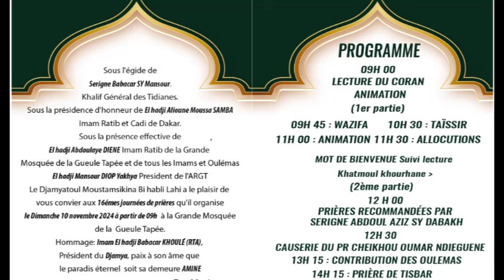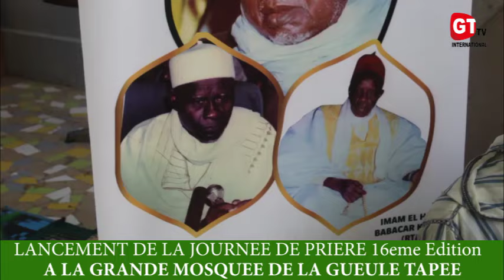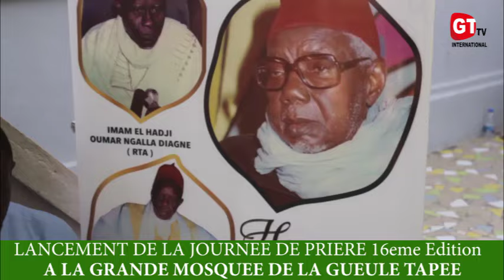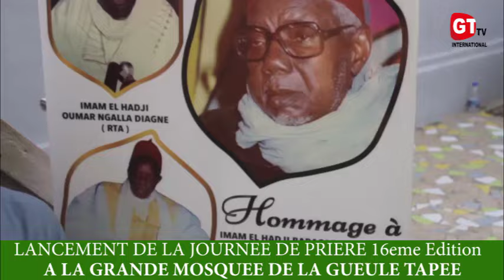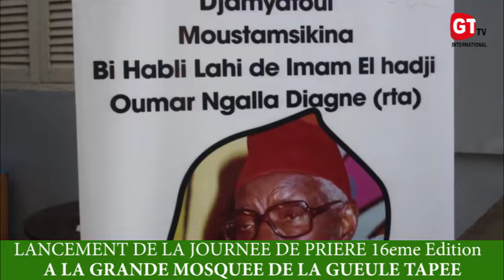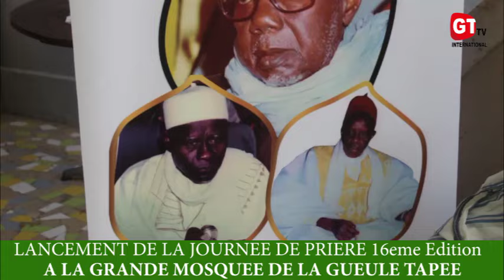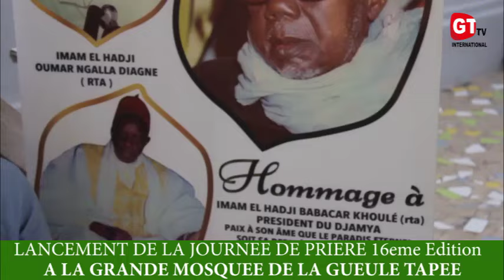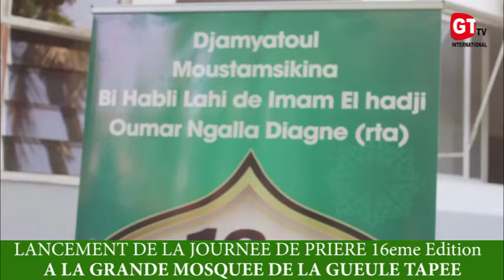LANCEMENT DE LA JOURNEE DE PRIERE 16IEME EDITION A LA GRANDE MOSQUEE DE GUEULE TAPEE